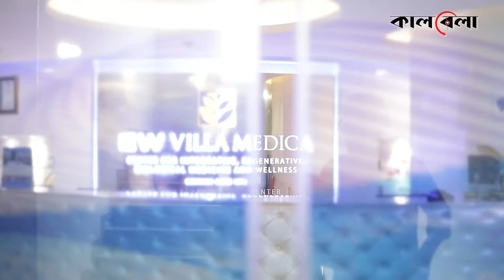ওলামা লীগ সেক্রেটারির আপত্তিকর ভিডিও ফাঁস | Olama League Leader | Viral Video | Kalbela